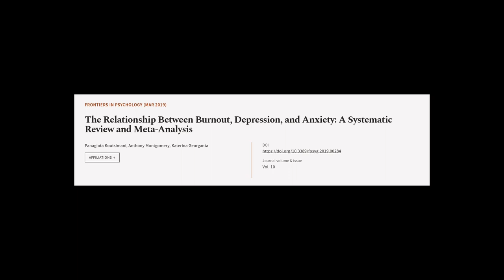The Relationship Between Burnout, Depression, and Anxiety: A Systematic Review and Me... | RTCL.TV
### Keywords ###

### Video Timestamps ###
0:00:00 - Summary
0:00:52 - Title
0:00:59 - Tail
0:01:04 - End